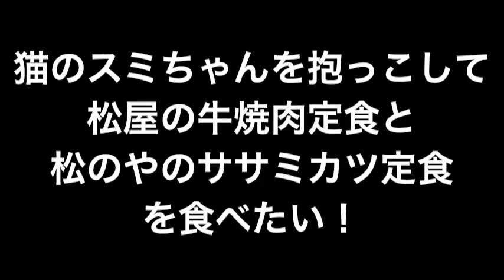第１２１６話『２０２２年６月７日の松屋！』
ドライフォーム方式の洗浄機は、洗剤液を泡にし、縦回転ブラシで洗浄する。

アップライト型真空掃除機は、パイル内部のほこりを除去する。

スチーム洗浄機は、カーペットのしみ取りに使われる。

真空掃除機は、電動ファンによって機械内部に空気の低圧域を作り、ほこりを吸引する構造である。

エクストラクタは、カーペットのシャンプークリーニング後のすすぎ洗いに使用される。

辰巳の住所

東京都江東区北砂1-13-8
アプトコダマ102号室

毎日やる掃除

ドアノブなどの金属類の除じん

エスカレーターのランディングプレートの除じん

駐車場の除じん

玄関ホールのフロアマットの除じん

床維持剤には、水性ポリマータイプのフロアポリッシュが多く使われている。

塩化ビニルシートに含まれている可塑剤の影響により、塩化ビニルシートは床維持剤の密着不良が起きやすいという特徴があります。

塩化ビニルシートは、床維持剤の密着不良がおきやすい！

ドライバフ法：研磨剤を含まないフロアパッドで磨き、光沢度を回復させる方法。回転数が高いほど光沢度回復が簡単にできるので、超高速床磨き機を使うこともある。

スプレーバフ法：つや出し作用をもつスプレー液をかけながらパッドで磨き光沢を回復させる方法。

スプレークリーニング法：床面に塗布されているフロアポリッシュ皮膜に入った汚れを、フロアポリッシュ皮膜とともに削り取る方法。

アクリル素材は、耐久性がない

1970年に制定された廃棄物処理法では、(衛生面)から規定していた汚物に加えて、新たに不要物の概念を導入して廃棄物を定義し産業廃棄物と一般廃棄物に分類するとともに、(生活環境の保全)が新たに法の目的に追加された。

衛生面　　生活環境の保全

排出事業者が、産業廃棄物の処理を委託する場合、その移動及び処理の状況を自ら把握するため、産業廃棄物管理票制度(マニフェスト制度)が設けられている。

事業活動に伴い発生する廃棄物で安定型品目の種類

【安定型品目】

廃プラスチック類
ゴムくず
金属くず
ガラスくず・コンクリートくず・陶磁器くず
がれき類

アカイエカ　　　：下水溝や雨水ます
チカイエカ　　　：浄化槽や湧水槽
コガタアカイエカ：水田や湿地
シナハマダラカ　：水田や湿地
ヒトスジシマカ　：人工容器や雨水ます

ダニのうち、吸血するのは以下の3種類です。

イエダニ
マダニ
ワクモ

ピリプロキシフェンなどの幼若ホルモン様化合物は、幼若ホルモンとして作用することで、蛹化や成虫化を阻害します。

一方、昆虫の幼虫脱皮時にその表皮形成を阻害するのは、ジフルベンズロンなどのキチン合成阻害剤です。

日本紅斑熱を媒介するのはコロモジラミではなく、マダニ類です。また、マダニ類は重症熱性血小板減少症候群(SFTS)も媒介します。

一方、コロモジラミが媒介するのは発疹チフスです。

教室等の環境に係る学校環境衛生基準の検査項目は以下の通りです。

換気および保温等

換気
温度
相対湿度
浮遊粉じん
気流
一酸化炭素
二酸化窒素
揮発性有機化合物
ダニまたはダニアレルゲン
採光および照明

照度
まぶしさ
騒音

騒音レベル

労働安全衛生法に規定されている内容

厚生労働大臣による労働災害防止計画の策定

事業者による安全衛生委員会の設置

都道府県労働局長によるボイラーの製造許可

事業者による産業医の選任

事業者による作業環境測定

電離放射線は皮膚潰瘍を生ずる

感染症の予防対策は「感染源対策」、「感染経路対策」、「感受性対策」に大別されます。

感染源対策には(2)の保菌者の管理や(3)の患者の隔離があります。
感染経路対策には(4)のマスクの着用や(5)の水や空気の浄化があります。
感受性対策には(1)の予防接種があります。

絶対湿度は乾燥空気1kg中にある水蒸気量を表します。

もしくは、乾燥空気1m3中にある水蒸気量を表す場合もあります。

これが絶対湿度

露点における湿り空気では、乾球温度と湿球温度は等しい。

露点における湿り空気の相対湿度は、100%となる。

室内の局所的に温度が低い部分では、飽和水蒸気量は減少する。

壁内結露の防止には、水蒸気圧の高い室内側に防湿層を設けることが有効である。

抵抗係数は、ストークス域ではレイノルズ数に反比例する。

電界中の電荷を持つ球形粒子の移動速度は、粒径に反比例する。

球形粒子の重力による終末沈降速度は、粒径の2乗に比例する。

球形粒子の拡散係数は、粒径に反比例する。

球形粒子が気体から受ける抵抗力は、粒子の流体に対する相対速度の2乗に比例する。

空気熱源ヒートポンプ方式は冷却塔を持たず、直接大気との熱交換を行うというのが特徴です。

貫流ボイラは、水管壁に囲まれた燃焼室を有する。

炉筒煙管ボイラは、大きな横型ドラムを特徴とする。

真空式温水発生機は、中小規模建築物などの給湯や暖房用として使用される。

吸収冷温水機は、1台で冷水と温水を製造できる。

空気中の音速は、気温の上昇とともに増える

第一種圧力容器は、1ヵ月以内ごとに1回、定期自主検査を行う。

第二種圧力容器は、1年以内ごとに1回、定期自主検査を行う。

貯湯槽の性能検査における、防食装置の点検では、流電陽極式電気防食が施されている場合には、その(犠牲陽極)の状態、外部電源式電気防食の場合には、(電極)の設置状態や通電状態の確認と(暴食電流)の調整を行う

汚泥は流量調整槽ではなく、ばっ気槽に戻されます。

流量調整槽に戻されるのは汚泥ではなく、そこから発生した脱離液です。

浄化槽法の規定

保守点検と清掃の作業内容の記録を作成し、3年間保存しなければならない。

浄化槽の維持管理作業は、保守点検の技術上の基準に示されている。

毎年1回、指定検査機関の行う水質検査を受けなければならない。

保守点検については、登録を受けた浄化槽保守点検業者(登録制度が設けられていない場合は浄化槽管理士)に委託することができる。

嫌気ろ床槽にいるのは嫌気性微生物であるため、酸素は必要ありません。

槽内の溶存酸素濃度が問題となるのは好気性微生物のいる、ばっ気槽です。

不活性ガス消火設備はその名の通り、不活性(=燃えない)ガスを吹き込むことで消火します。不活性ガスとして使われるのは、二酸化炭素、窒素、アルゴンです。

一方、負触媒作用による消火は、ハロゲン化物消火設備です。燃焼の連鎖反応を抑制する目的でハロゲンを消火薬剤として用いる消火設備のことを、ハロゲン化物消火設備といいます。

年間のごみ処理事業経費は、し尿処理事業経費より多い

家電リサイクル法の正式名称が「特定家庭用機器再商品化法」である

D票の返却に180日も掛かっては長過ぎます。普通の産業廃棄物ならば90日、特別管理産業廃棄物なら60日経過したら確認を行う必要があります。

また「D票」を「E票」に変えても正しい記述となります。D票は中間処理終了後に返却されるものなので、上記の日数が期限となりますが、E票は最終処分完了後に返却されるものなので、期日が180日となります。

マニフェストＤは９０日
マニフェストＥは１８０日